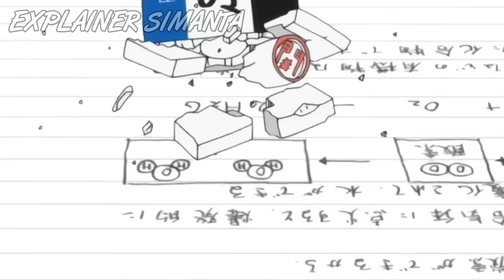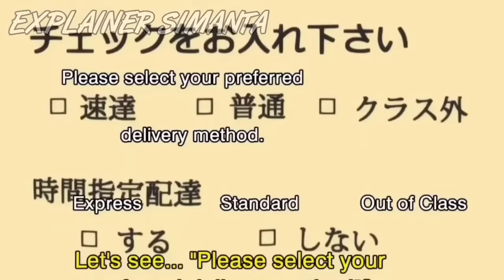Tonari no Seki-kun Recap (Part 1) in Hindi.